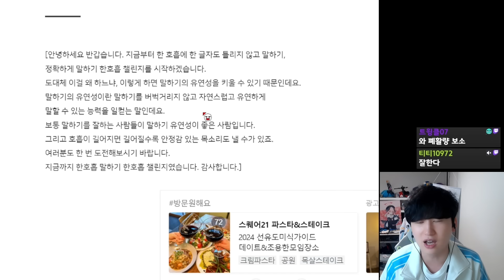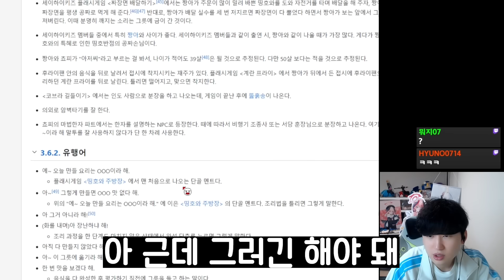띵호와보다 더 미친 게임을 찾았습니다ㅋㅋㅋㅋㅋ (민지의 꿈)